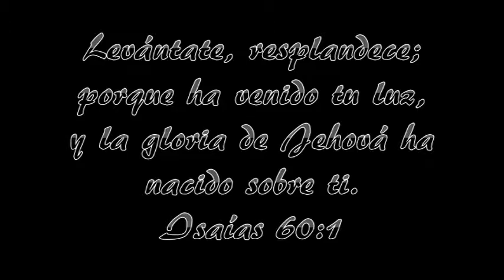Profeta Raúl M. Sánchez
Predicación "Un corazón endurecido"  | Domingo 18 de Mayo de 2014